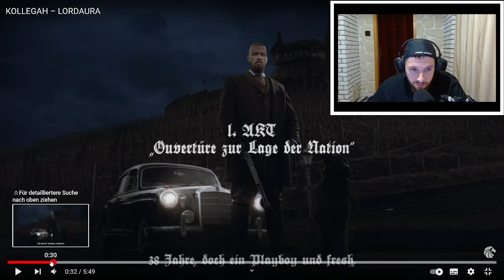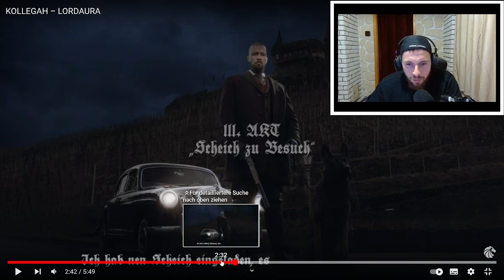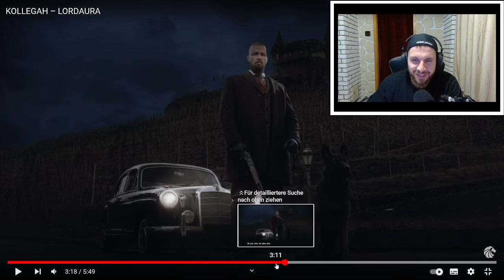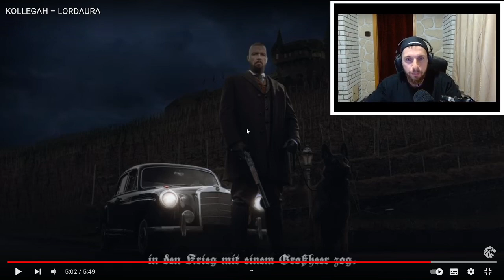KOLLEGAH – LORDAURA - Reaction | Soundbild ändert sich? | Würdiger Nachfolger der Reihe?